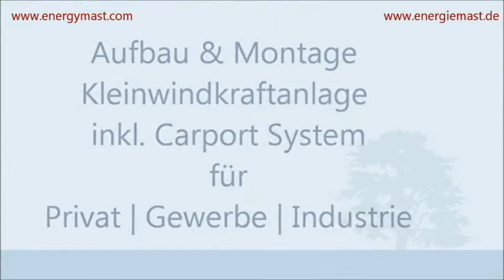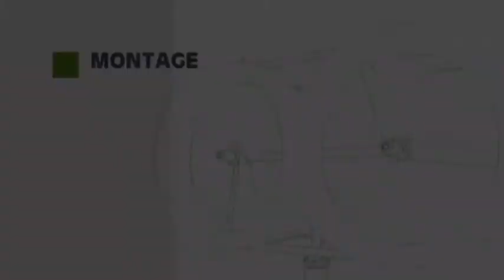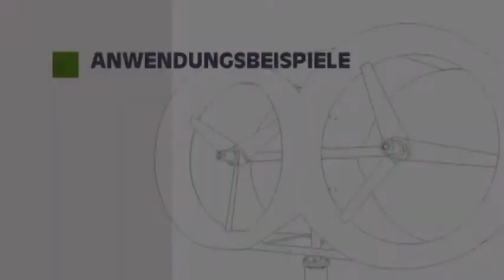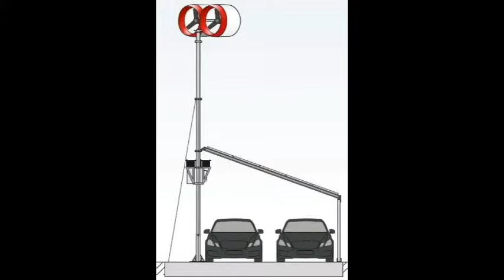Wind Solar Carportsysteme zur Energieerzeugung von www wind solar carport de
Das Wind-Solar-Carportsystem ist ein Produkt deutscher Ingenieurskunst der Premiumklasse. Es vereint die erneuerbaren Energieformen aus Wind und Sonneneinstrahlung und produziert Ihren Privatstrom. Den damit erzeugten Strom können Sie sofort ab der Installation selbst verbrauchen, ggf. in Akkus zwischenspeichern oder
ins öffentliche Netz einspeisen. Damit sind Sie schon heute für die neue Technologie von morgen gerüstet. Unser System kann als Stromtankstelle für ein Elektroauto ausgebaut werden.